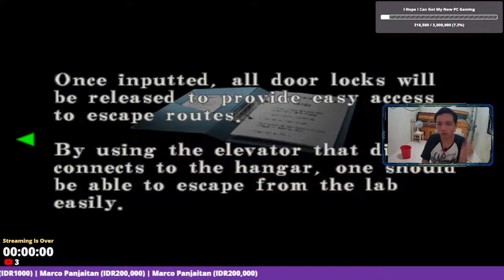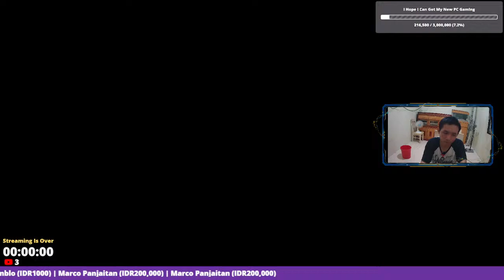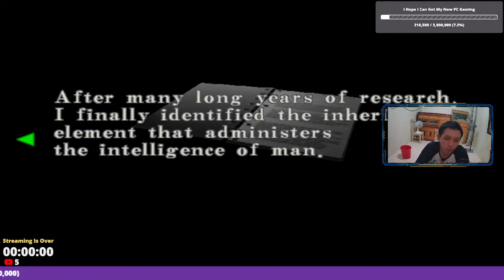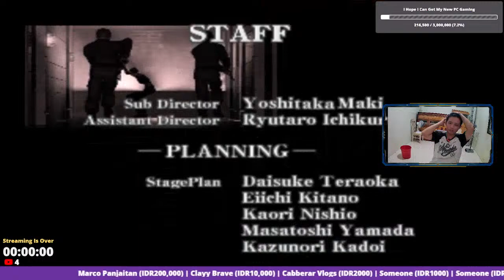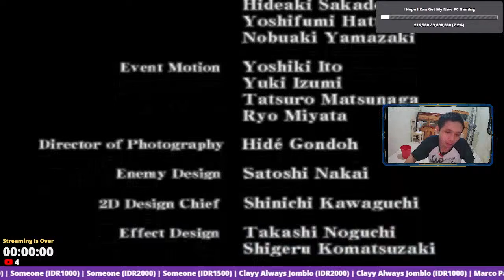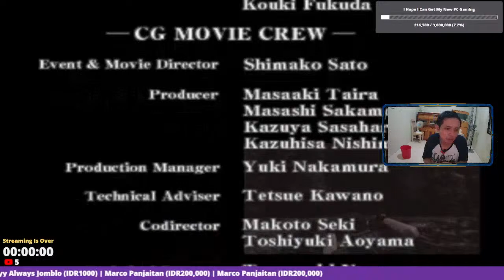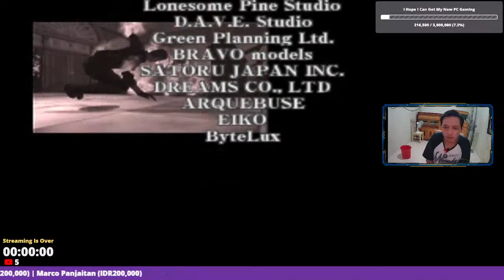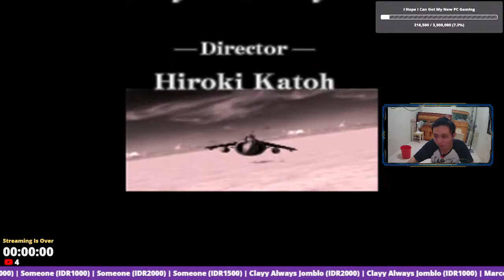Resident Evil Code Veronica X Gameplay Walkthrough Part 6B | Finishing This Game (Ending)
Welcome to the live stream everyone!!

PC SPECS:
CPU: Intel Core i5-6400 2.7GHz
RAM: 8 GB DDR3
GPU: Nvidia GeForce GT 705 internal vga 2GB
OS: Windows 10 Pro 64 Bit
HDD: 1 TB
Monitor Curved: Prism+ C270 27 Inch (1920x1080)

Nightbot Commands:
!pc
!roblox
!cab
!lurk

Streamlabs Commands:
!points
!tophours
!top
!hunt
!slots
!gamble